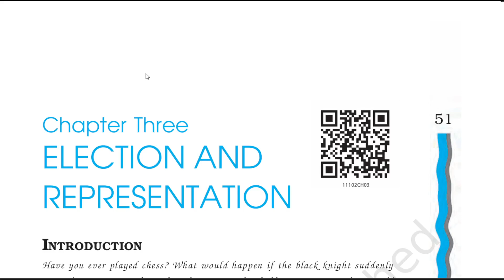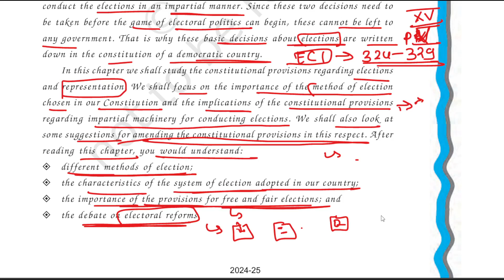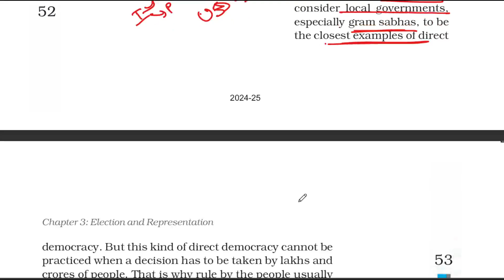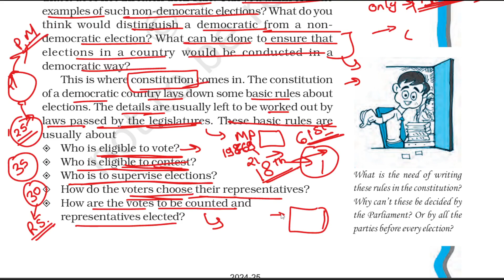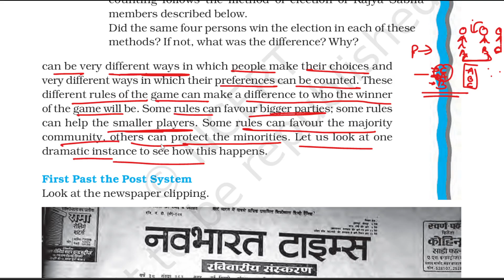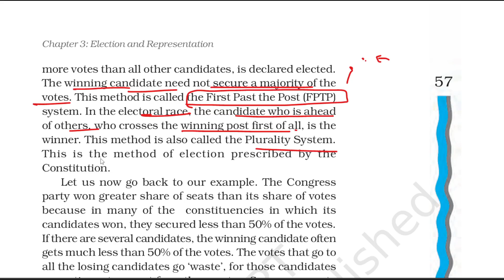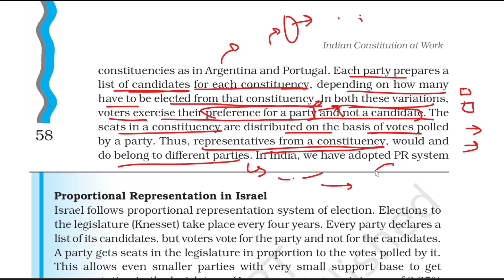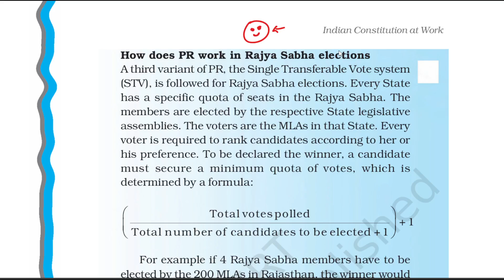Class 11th political science NCERT Chapter 3 Election and Representation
class 11th political science-Indian Constitution at Work